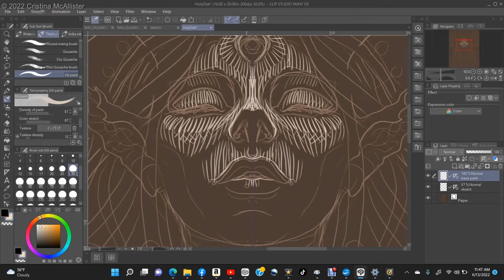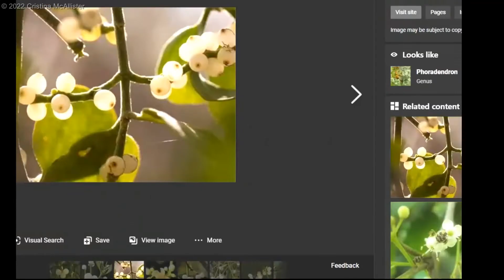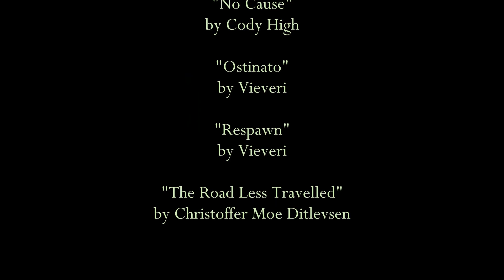Watch Me Paint: "EntwinedLife I"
A musical journey through the creative process of painting "Entwined Life I" by artist Cristina McAllister.

for a FREE, high-resolution file of this painting that you can print out for personal use.